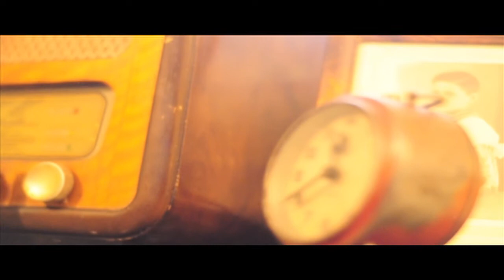Cinco Pavos - Sin Tregua- PRE MONTAJE